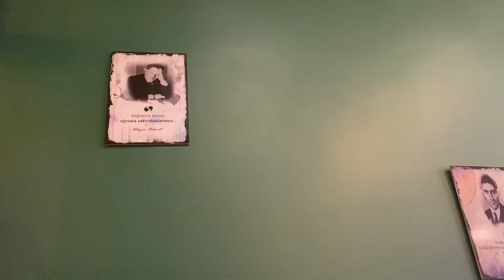Встреча с подружками // Правда жизни // Один день из жизни в Турции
Добро пожаловать ко мне на канал! Меня зовут Алина и я живу в прекрасной стране в Турции. На своем канале я показываю настоящую жизнь турков, которую мы не видим приезжая на отдых в Аланию, Анталию, Измир. В городе, в котором я нахожусь, нет ориентации на туристов, люди живут своей обычной жизнью. На моем канале вы увидите:
1.Мою адаптацию в большой турецкой семье.
2.Как справиться с разницей культур и менталитетов.
3.Особенности быта Турции.
4.Вкуснейшие турецкие рецепты.